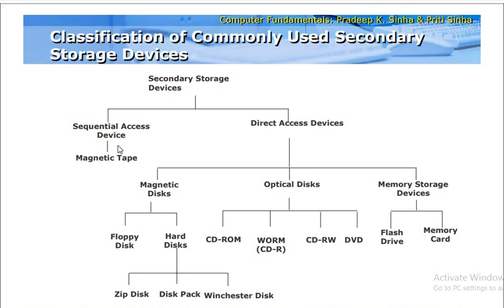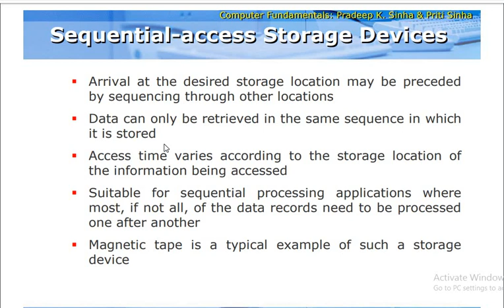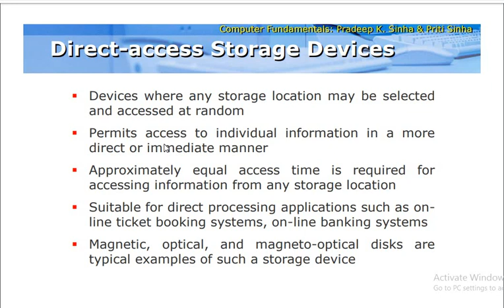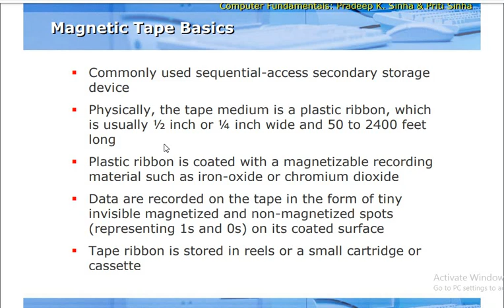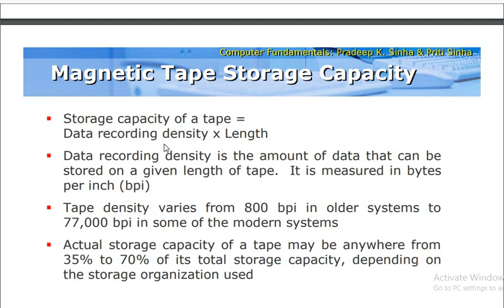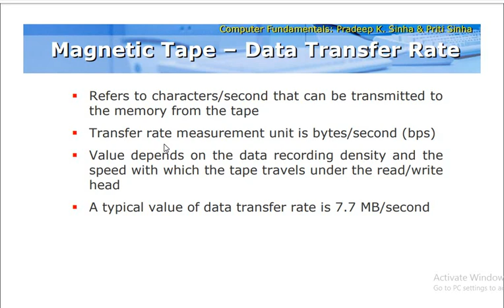Lecture 4 Part 1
This Lecture explain difference b/w sequential and direct access secondary storage devices and characteristics based on which we declare any secondary storage device either Sequential or Direct access